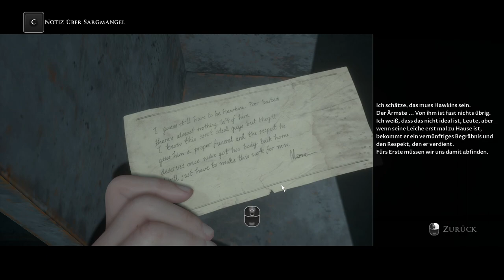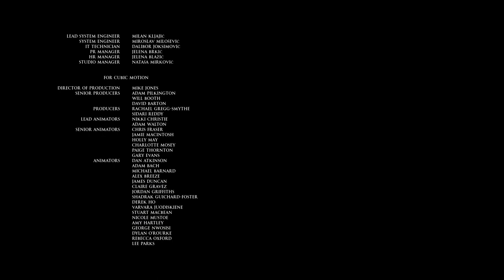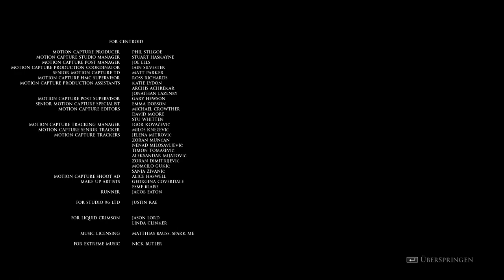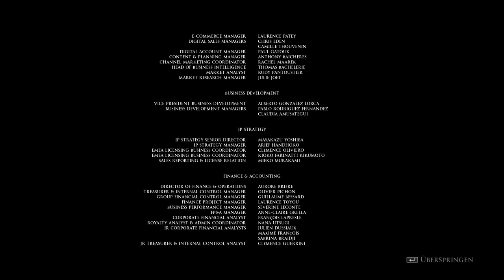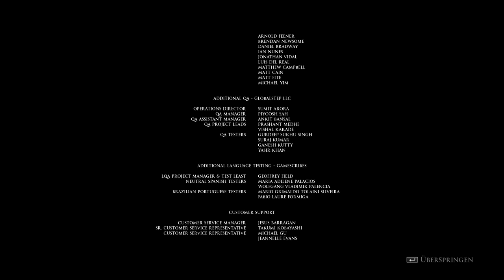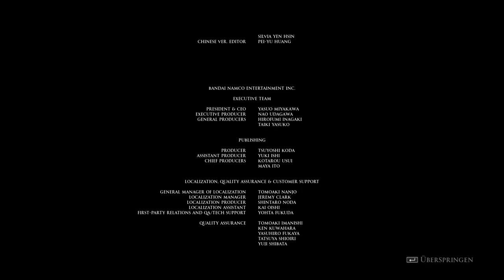Man Of Medan 🚤 013 | Das Ende?